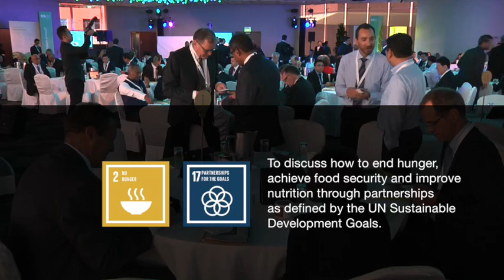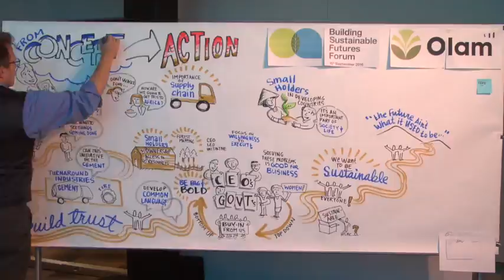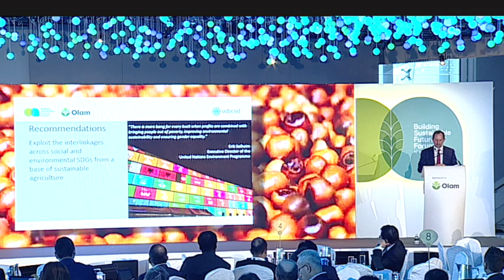Building Sustainable Futures Forum - Highlights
On 15 September 2016, Olam International hosted the Building Sustainable Futures Forum at Gardens by the Bay, Singapore.

Watch the highlights here.